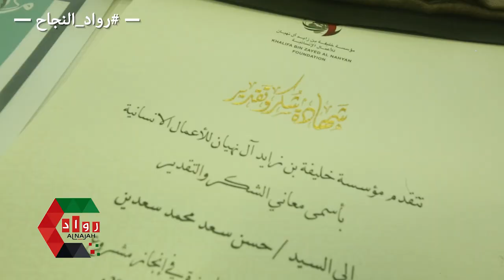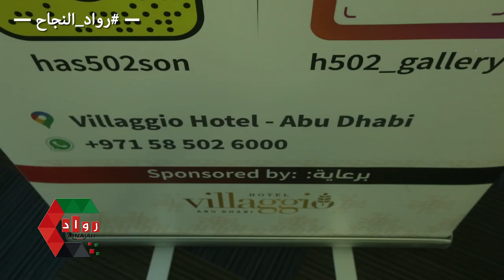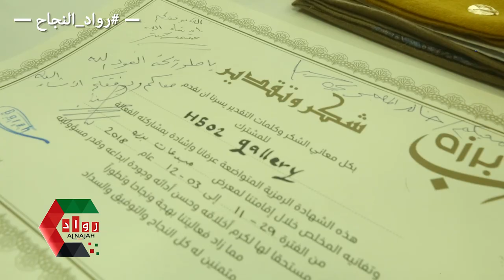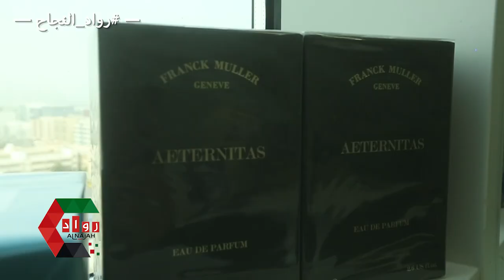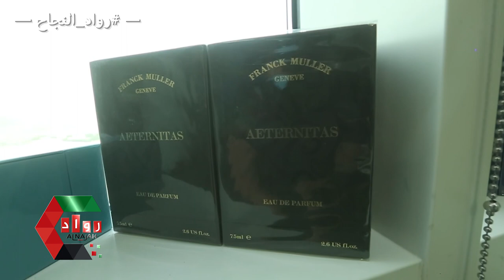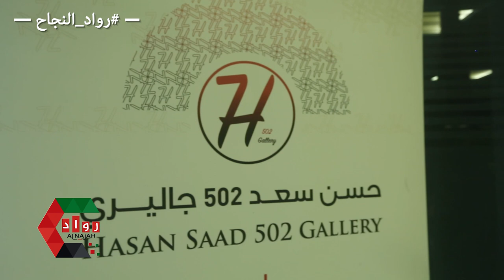حسن سعد 502 جاليري